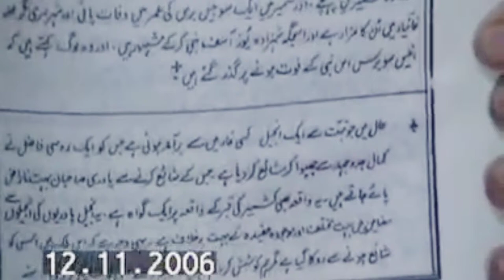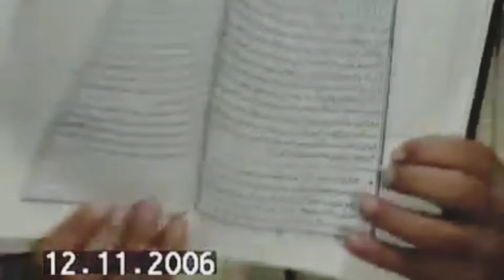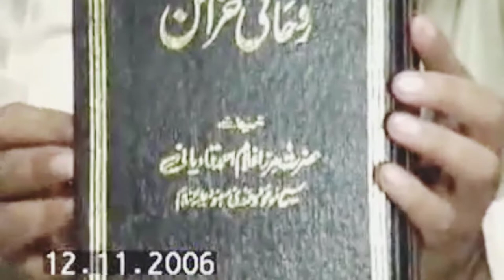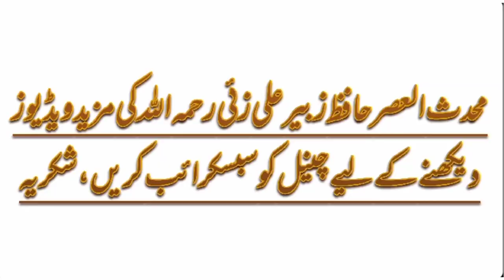Mirza Ghulam Ahmad Qadiani Ka Jhooth | Hafiz Zubair Ali Zai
Assalamualaikum!

Mirza Ghulam Ahmad Qadiani Jhooth | Hafiz Zubair Ali Zai

Mirza Ghulam Ahmad Qadiani Ka Hazrat Esa علیہ السلام Par Jhooth?

Mirza Ghulam Ahmad Qadiani?

Mirza Ghulam Ahmad Qadiani Jhooth?

Hazrat Esa علیہ السلام Ki Wafat ho Chuki Hai?